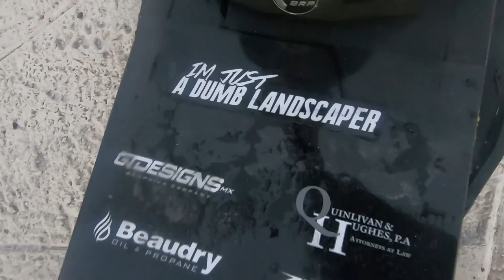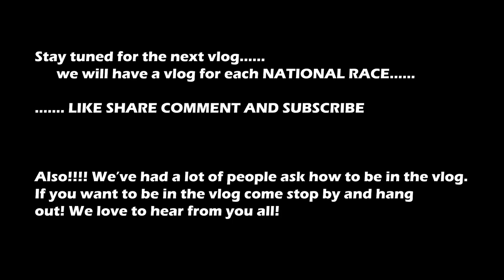ERX SNOCROSS VLOG....ON TOP OF THE BOX FOR THE OPENER!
We take part in the first NATIONAL snocross race of the season. We win Friday and after some bad luck and issues with technicality's Saturday settle for a 10th.